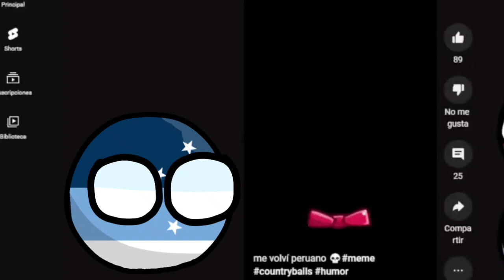[CLIP] Se volvió peruano! (Animado)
Creditos a @DonPastelo por el video!